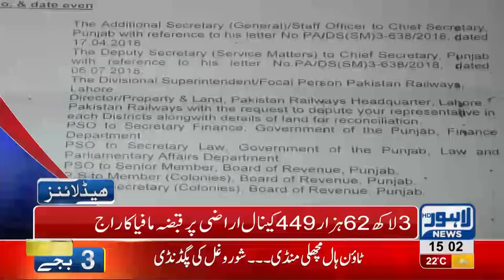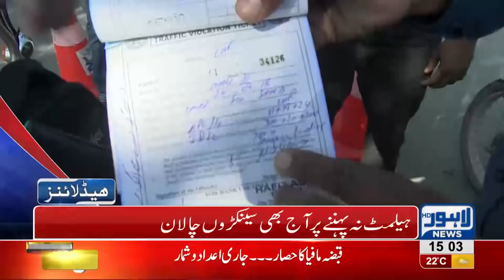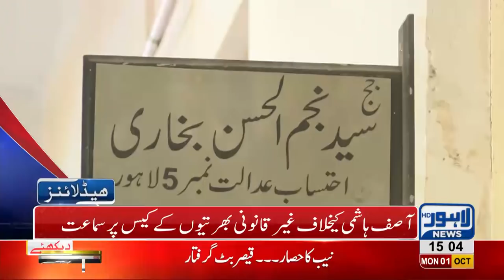03 PM Headlines Lahore News HD - 01 October 2018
Watch Latest News :
Pakistan Railways inaugurates non-stop train from Lahore to Faisalabad, Federal Minister Railways Sheikh Rasheed inaugurates non-stop train from Lahore to Faisalabad, Shahbaz Sharif's son-in-law Ali Imran to appear before court, Court rejects guardianship application of Yousaf Raza Gillani's daughter, Fawad Hassan Fawad to appear before court on 15th October in alleged corruption allegations against him.